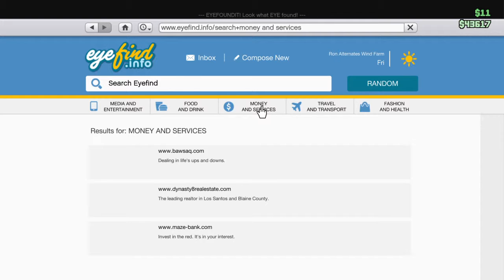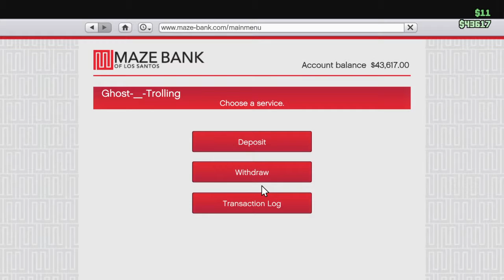GTA 5 online "Heist DLC" Series A